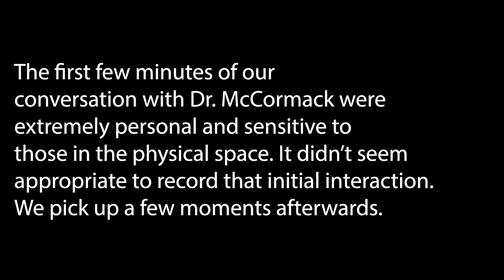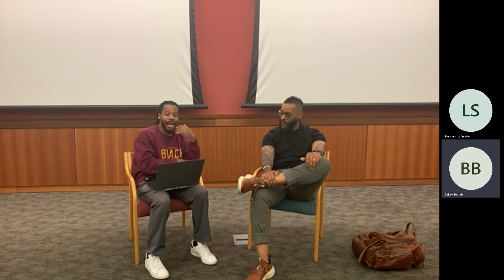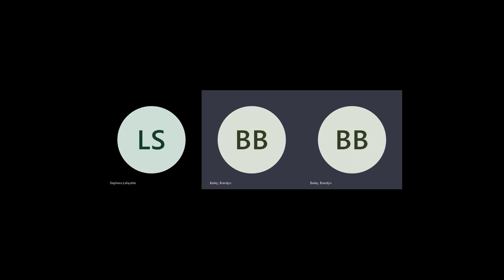Kings Court: Ep 2 - Masterful Mentors: A Light to Your Path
In our second episode Dr. Brandon McCormack takes us on his success and personal journeys to where he is now. The Director of the Anne Braden Institute for Social Justice Research discusses exactly how key mentors played pivotal roles in his route to academic excellence as a student and professor.

What's the Anne Braden Institute for Social Justice Research?